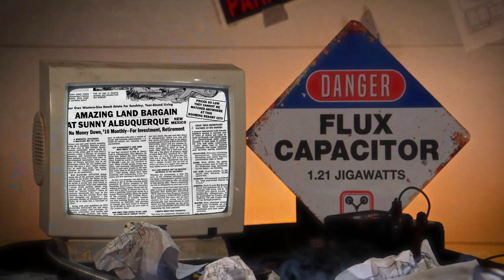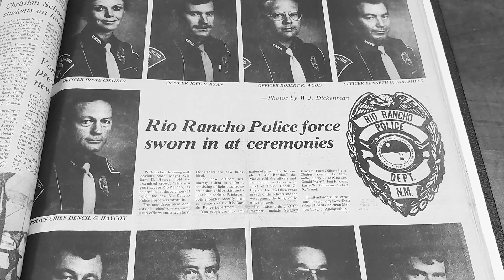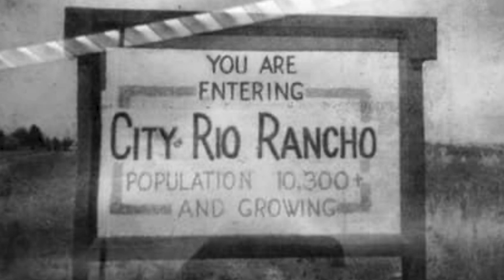2021 RRCF - Mayor's Gala - A Blast In the Past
The Rio Rancho Community Foundation 2021 Mayor's Gala - A Blast In the Past

An annual event to fund local non-profit organizations. This year's theme 'A Blast In the Past' Celebrating Rio Rancho's 40 year anniversary.

Video featuring Mayor Gregg Hull and Steve Stucker.

Produced by Edit House Productions, LLC
Aerial Footage Provide by Daniel Sellers, Aerial Frog, LLC
Photos Courtesy of Ronnie Baca, Rio Rancho Memories Facebook Page